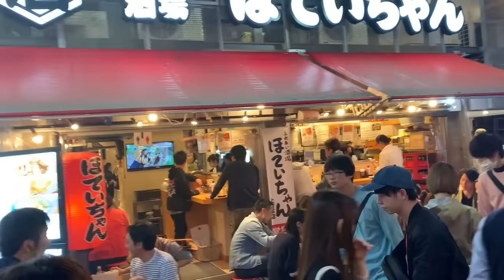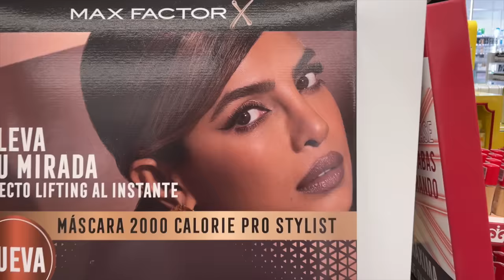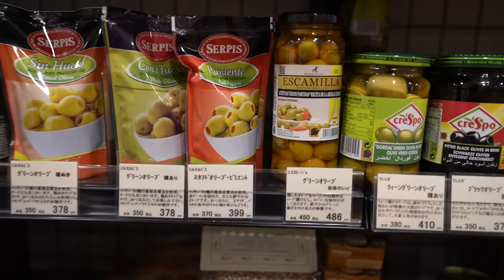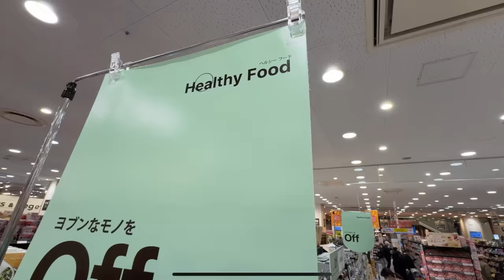JAPONESA REACCIONA A ESPAÑA tras 4 años sin ir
Tras 4 años sin salir de Japón, volvimos a España durante 3 semanas y nos encontramos con muchas situaciones que nos llamaron la atención. Tuvimos shock culturales en España por primera vez en mucho tiempo. ¡Incluso a nuestro hijo le extrañaban algunas cosas y nos preguntaba!